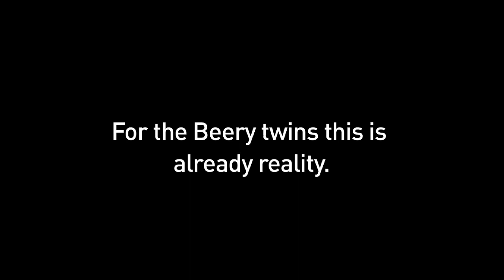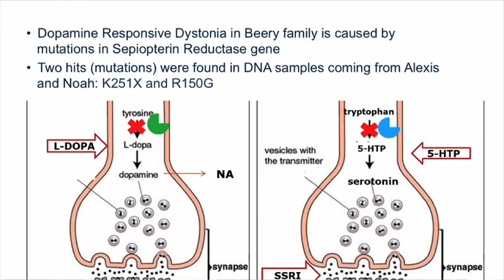DNA Sequencing's Promise for Personalized Medicine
We're at a pivotal moment in the history of medicine.

"There really is no aspect that won't be touched by DNA sequencing." - Dr. Jonathan Rothberg, Ion Torrent by Life Technologies

Today when we look at diagnosing disease it's still very much trial and error. But whether it be identifying unknowing bacterias and bugs, whether it be choosing the right medicine at the right dose for an individual patient, or whether it be really characterizing the cancer before we give it a treatment. We see a vision where we'll do the DNA sequencing and for the patient this will really dramatically change the treatment outcomes for them.

For the Beery twins this is already reality.

Throughout their lives, the twins were plagued with neurological problems. Their condition remained a mystery.

"It was frightening, it was disheartening. It was something that no parent wants to go through or certainly expects to go through." -- Retta Beery

Diagnosed with Dystonia in 2002, their DNA was sequenced in 2010, revealing new genetic data.

"What sequencing brought into our family's lives, it's truly changed our lives. Finding the exact genetic mutation responsible for Noah and Alexis's neurologic disorder and that's given us information to add additional therapy to what they're already taking." -- Retta Beery

"You know when I run it's just, the feeling of just being alive" -- Alexis Beery

"The test here was amazing, the attention is really good, there were like 300 articles written about us too." -- Noah Beery

"Personal genome map solves California teen's illness" -- Associated Press

"Twins' recovery signals key step in genetic medicine" -- Houston Chronicle

"Genome study solves twins' mystery illness" -- Reuters

With the Beery twins and the sequencing of their genes is an example of real potential of genomic medicine to end medical oddities. It really sets an example for all those other families who are struggling with undiagnosed illnesses.